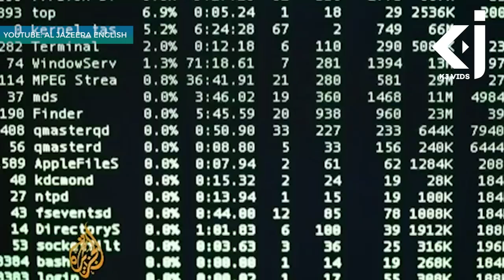China's Economic Miracle | The RISE of CHINA Mini-Documentary | Episode 1 - KJ Vids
Social Media;

This will help to keep our channel alive. Thanks guys The Rise of China Mini-Documentary | Episode 1 | China's Economic Miracle

Two centuries ago, Napoleon warned, “Let China sleep: when she wakes, she will shake the world.”

The rise of China will undoubtedly be one of the great dramas of the twenty-first century. China's extraordinary economic growth and active diplomacy are already transforming East Asia, and future decades will see even greater increases in Chinese power and influence.

In this episode we will look only at the sheer size of China today. We will then look at it’s threats, challenges and confrontations with America in future episodes.

Watch other episodes of our Rise of China Mini-Documentary

If you enjoyed or learnt something from this video, you may kindly support our crowdfunding campaign

Fund My Video enables video creators to recover costs for their videos, which are much higher than any revenues they receive for most channels. Most YouTubers make videos as a hobby and spend dozens of hours editing videos for little in return. Your contributions towards this channel will significantly help us create more content with even better quality.